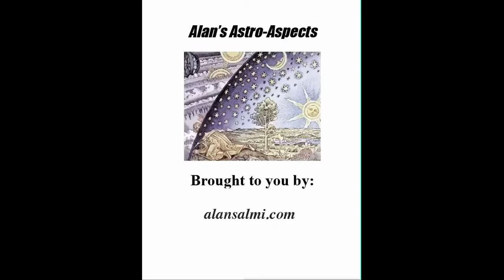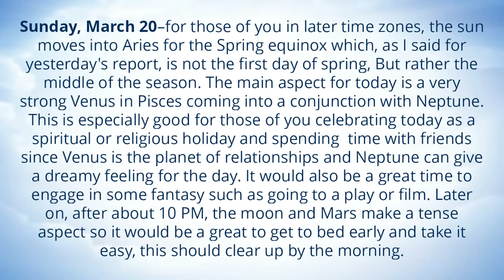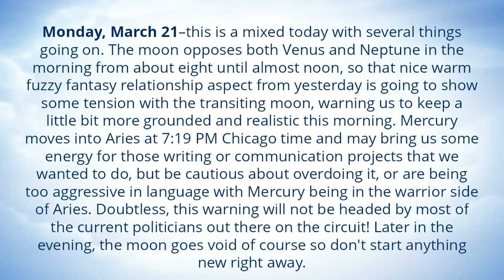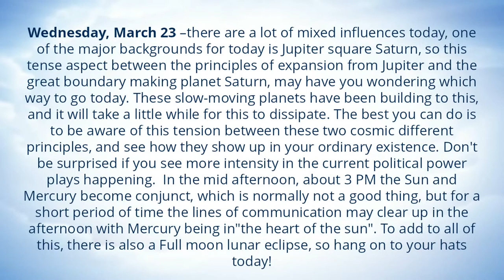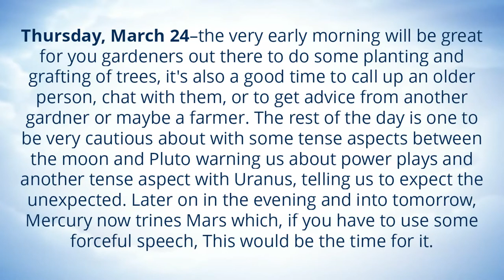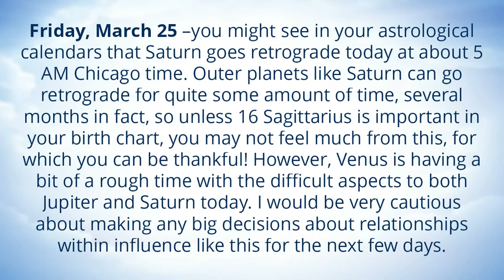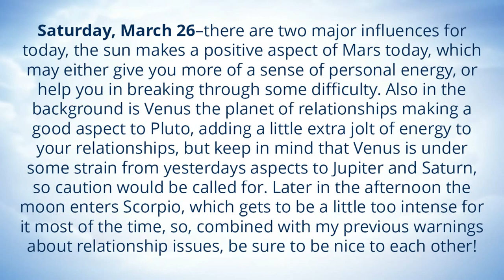March 20-26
Astrological forecast is for all zodiac signs.   We will be covering upcoming time periods and letting you know and times to avoid certain things. We will be using General rules of medieval astrology but including the newer planets from your Uranus outward to Pluto.

In contrast to modern astrology, I will be considering the influence of two planets connecting in a particular way to continue well they are both still in the same degree other signs. This can, for instance, mean the lunar periods reported elsewhere maybe ending up to two hours earlier then the timing that I will be using.

All times will be focused on local Chicago Illinois times, please correct for your particular TimeZone.

For those interested, the following websites are especially useful for more traditional medieval and Renaissance astrology:

excellent blog posts from Christopher Lafond, a fellow student of Robert Zoller and a professional Harp player as well as an astrologer.

the website of the excellent astrologer, astrological magician, and lawyer, Christopher Warnock. You will find several fascinating articles as well as the opportunity to buy astrological talismans to help with your situation.

the website of Lee Lehman, in my mind, one of the top astrologers in the world, especially for classical astrology. She literally teaches around the world, and has accessible online correspondence courses.

for both books on traditional astrology and online courses.

the website for Robert hand, who achieved his PhD by studying the use of astrology in the Italian civil wars. One of the most respected astrologers in the world and well worth buying or reading his material. You can also find lectures by him online on YouTube, as is the case with several of the other listings here.

Astrological organizations:

perhaps the oldest astrological organization in the United States, the American Federation of astrologers. The resource for testing your knowledge, Certification, as well as keeping valuable books in print

the National Council for Geocosmic research: a large organization with major chapters in most cities, the offered excellent annual convention and their sister organization offers a study program with certification at various levels.

the international Society for astrological research it is truly international, with groups all over the world, as well as a professional test for certification. Their annual convention typically has most of the top astrologers in the world attending.

the Association for astrological networking helps astrologers with information as well as assistance for legal problems arising from the practice of astrology.

the astrological Association of Great Britain is a venerable organization that puts on
Conventions and maintains a leading edge journal in astrological practice and research

the association for young astrologers focuses on outreach to the younger astrological community for education and networking.